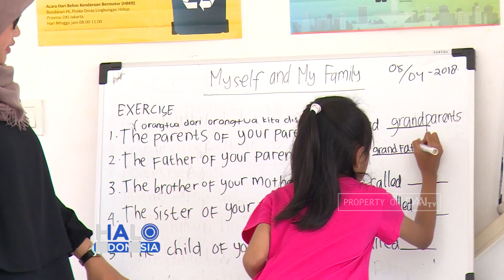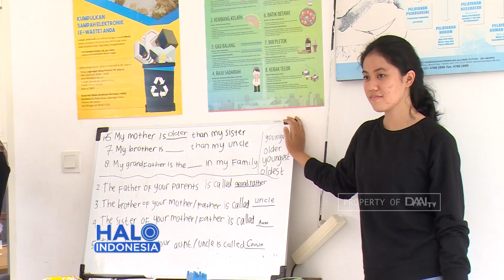Bermain Sambil Belajar Bahasa Inggris